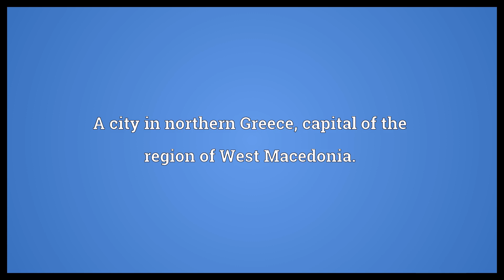Kozani Meaning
Video shows what Kozani means. A city in northern Greece, capital of the region of West Macedonia..  Kozani Meaning. How to pronounce, definition audio dictionary. How to say Kozani. Powered by MaryTTS, Wiktionary